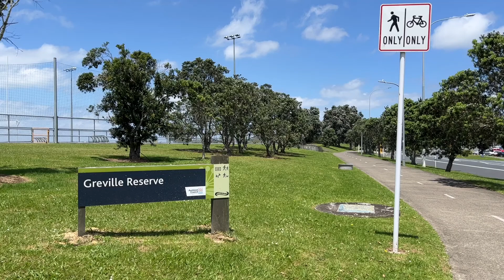Greville Reserve North Shore - Auckland City View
Greville Reserve is a large park in Auckland. A great place for sports such as football, basketball and rugby. There's also a playing area for kids and a biking and skating area as well.
Also providing grate view of Auckland City during day and night.